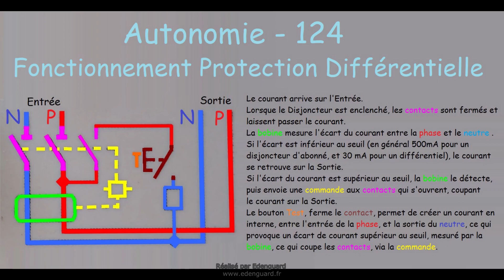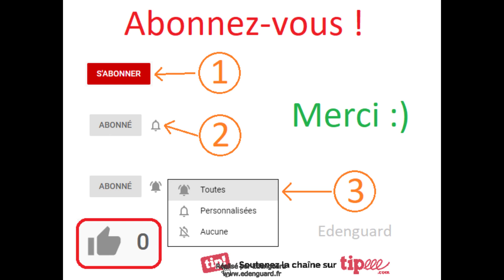Autonomie - 125 - Interrupteurs et Disjoncteurs Différentiels (500mA + 30mA)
Ici une petite vidéo sur la présentation de divers matériels que l'on peut retrouver dans un tableau électrique.
Ici je parle donc d'interrupteurs et disjoncteurs différentiels (500mA + 30mA), et un peu de disjoncteurs magnéto-thermiques.
Une vidéo spécifique sera réalisée plus tard sur les disjoncteurs divisionnaires (magnéto-thermiques).
Il y a plusieurs notions que je n'aborde pas, pour ne pas trop charger la vidéo (trop d'informations tuent l'information ;) ).

Pensez aussi à regarder la vidéo concernant la gestion de la Terre en autonomie électrique, vous y verrez des essais de différentiels et sa mise en oeuvre dans une installation en autonomie électrique :

Vous pouvez aussi me suivre sur Odysee, en cas de problème avec Youtube, peut être un jour...
Et si vous souhaitez participer, vous pouvez soutenir ma chaine via Tipeee
Merci ! ;)

Ne soyez pas timides, et rejoignez nous sur le discord !
Il a été crée pour que nous, autonomistes, puissions échanger facilement.
Tchat écrit, vocal, photos, il y en a pour tous les goûts !